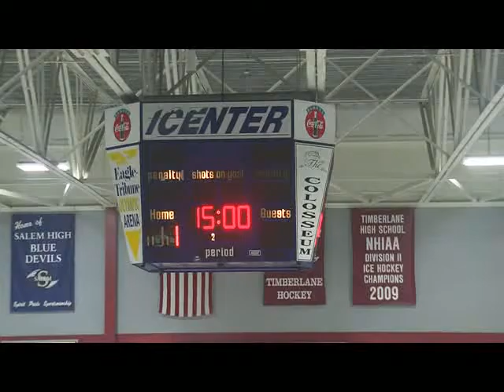Acton Boxborough Varsity Boys Hockey vs CC 12/23/14